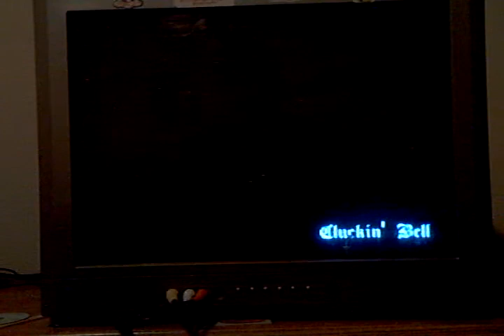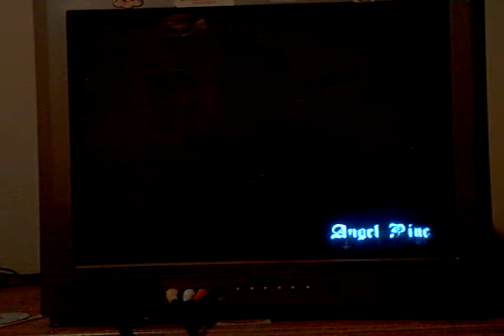Ray Plays Grand theft auto: San Andreas part 2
I was still playing.